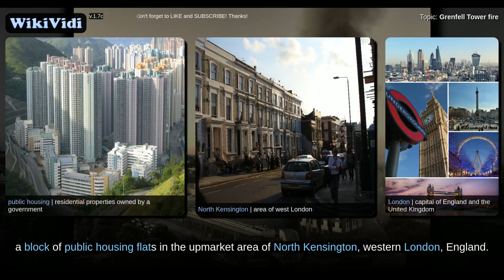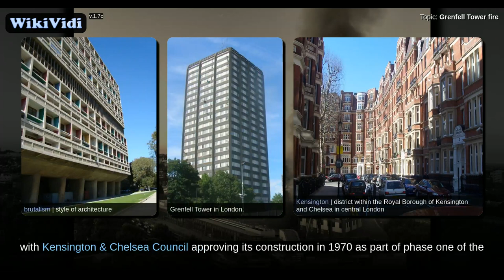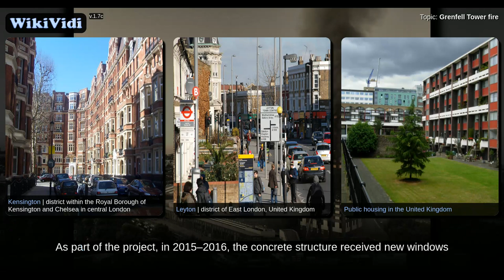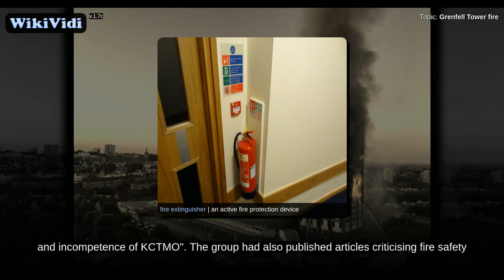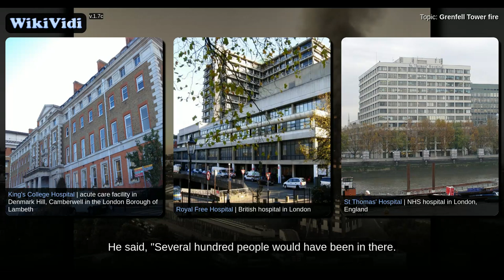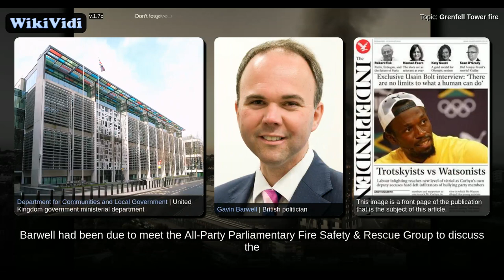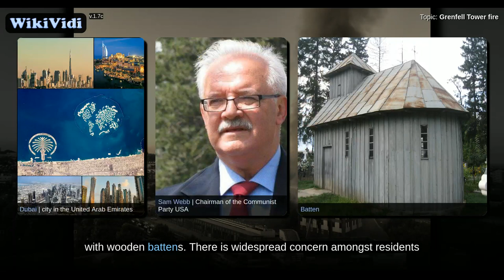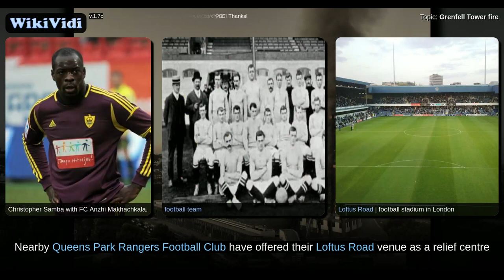Grenfell Tower fire - WikiVidi Documentary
The Grenfell Tower fire occurred on 14 June 2017, at the 24-storey Grenfell Tower, a block of public housing flats in the upmarket area of North Kensington, western London, England. The fire started shortly before 1 am BST .  Hundreds of firefighters and 45 fire engines were involved in efforts to control the fire. Firefighters were trying to control pockets of fire on the higher floors after most of the rest of the building had been gutted. Residents of surrounding buildings were evacuated out of concerns that the tower could collapse, though the building was later determined to still be structurally sound.  There could have been up to 600 people in the 120 one- and two-bedroom flats of the block at the time of the fire. By the afternoon of 14 June, twelve had been confirmed dead, with more fatalities expected to be reported; police spoke of "around 200 residents and a lot unaccounted for". Sixty-five were rescued by firefighters. Seventy-four people were confirmed to be in five hospi...

Shortcuts to chapters:
0m58s+: Grenfell Tower
3m6s+: Safety concerns
5m58s+: Fire
8m55s+: Casualties
11m3s+: Cause
12m2s+: Criticism
13m2s+: Official policies and maintenance
13m37s+: Fire safety review shelved
14m34s+: Cladding
16m32s+:  Sprinklers
17m18s+: Short-term
18m19s+: Community response
19m5s+: Reactions
19m56s+: Investigations

Copyright WikiVidi.